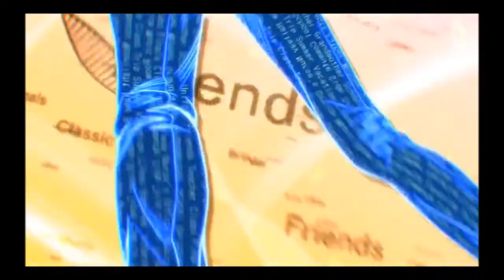Danganronpa V3: Killing Harmony (BLIND) #91- Knight in Shining Armor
We investigate Kokichi's room, get saved by our hero Keebo, and finally enter a place we have been curious about for a while.